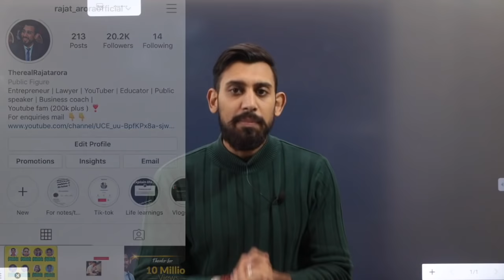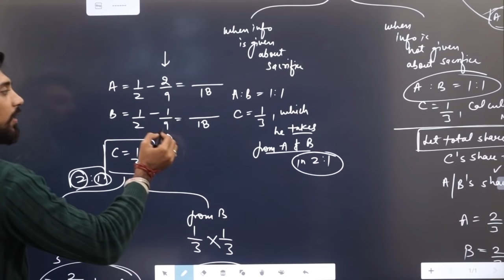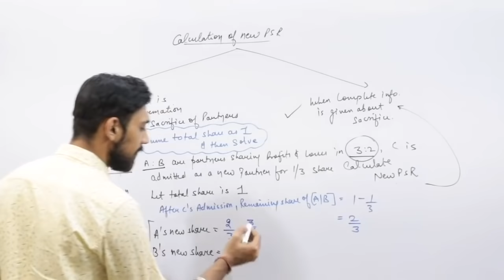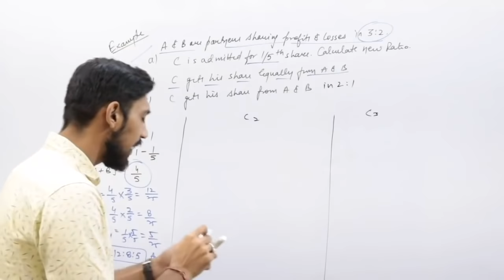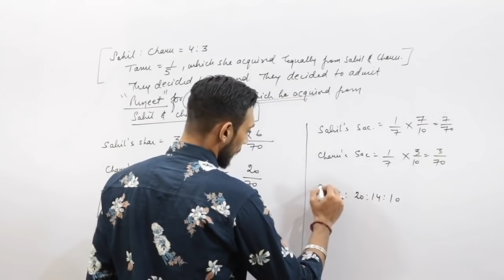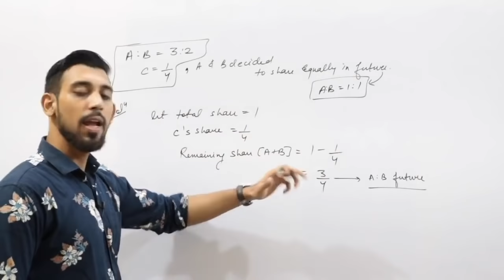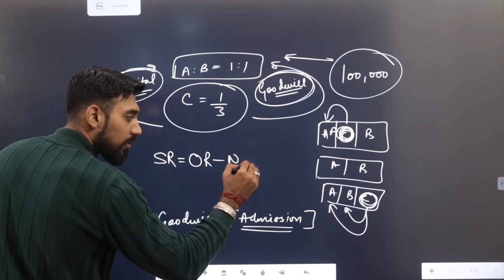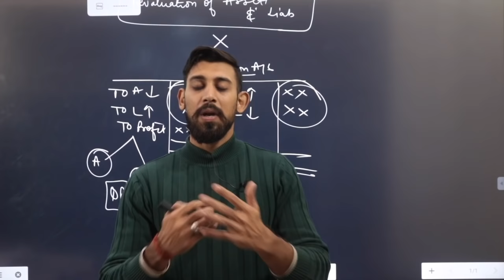Admission of a partner | Complete chapter | One shot | Class 12 | Term 1